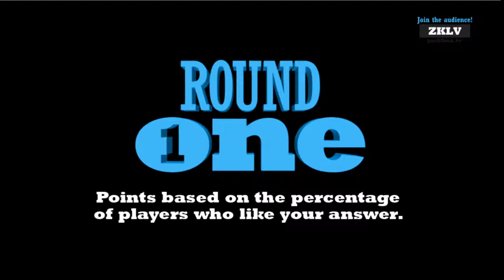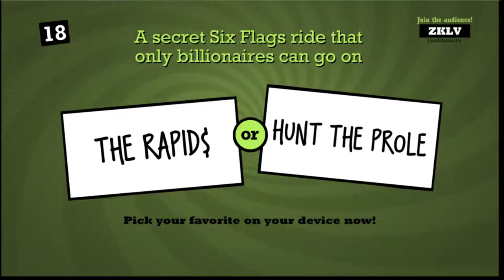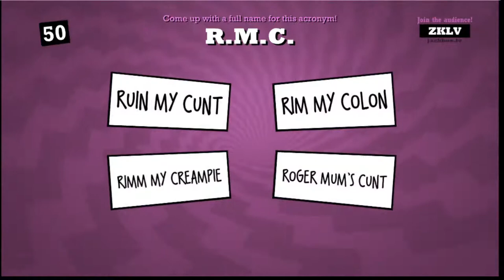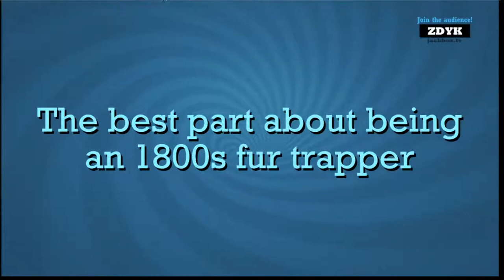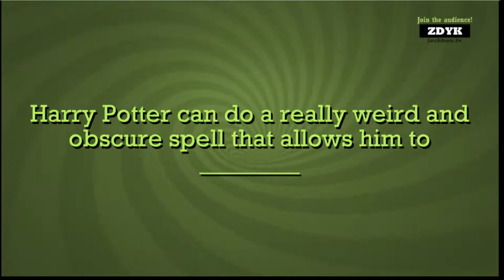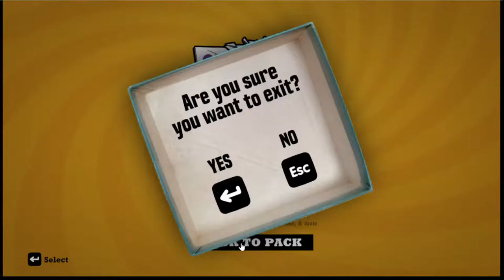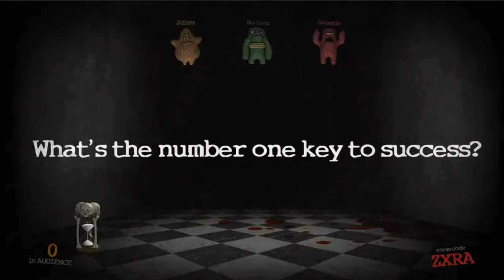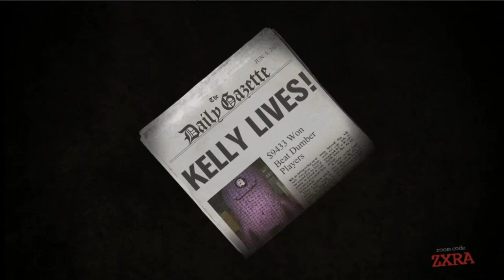Simon Parker Live Stream